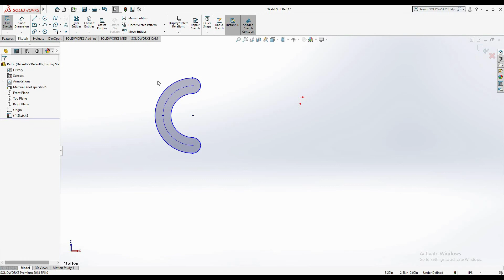How to use Basic rotate entities in Solidworks